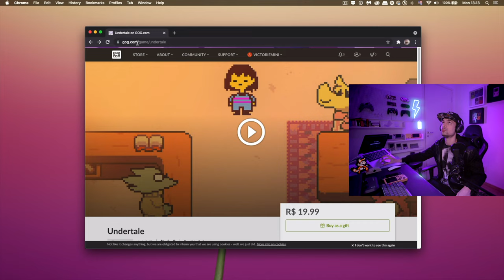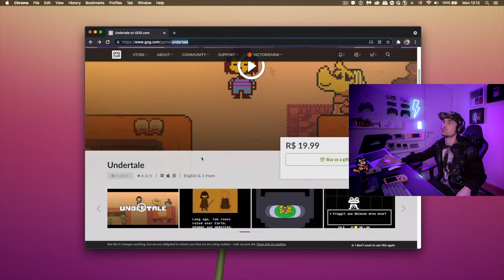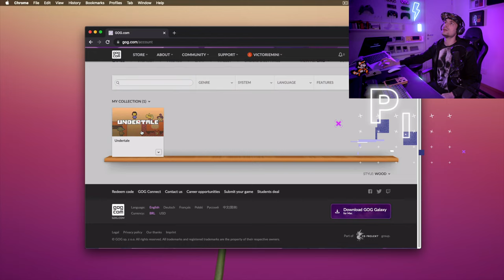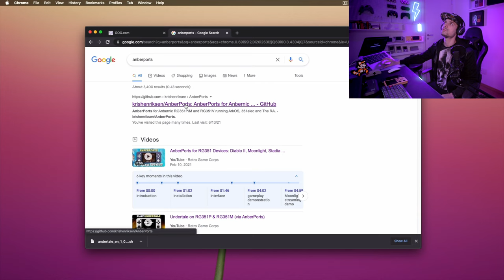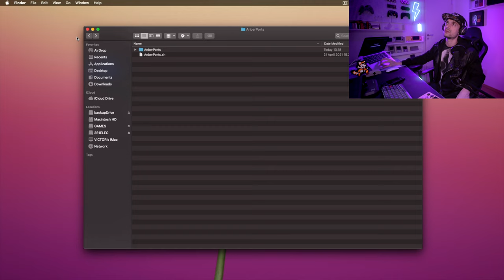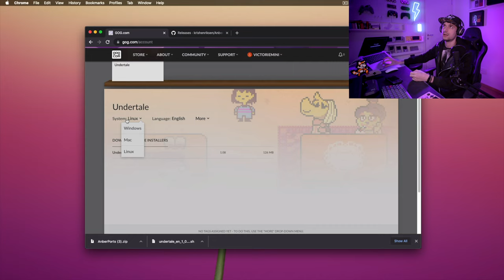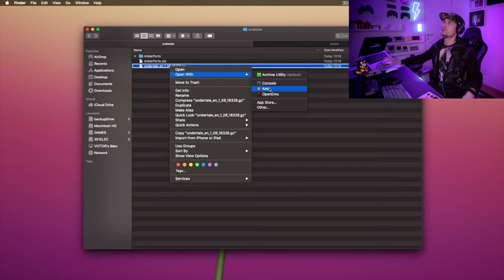UNDERTALE em consoles RG351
Tutorial de como instalar oficialmente o jogo UNDERTALE nos consoles portáteis RG351M RG351P e RG351V. UNDERTALE é um jogo indie criado por Toby Fox e lançado em 2015, apesar do gráfico pixelado, é um RPG como você nunca viu antes.